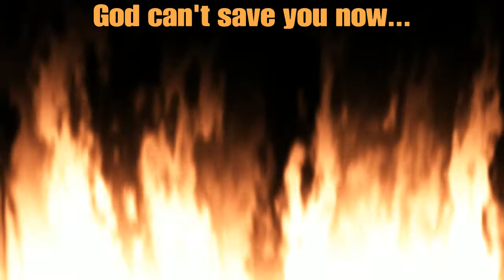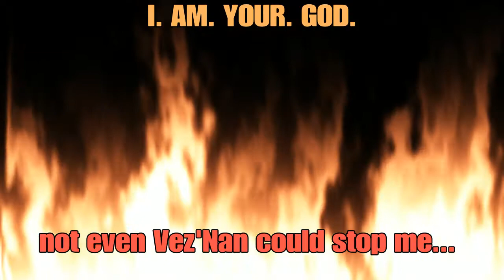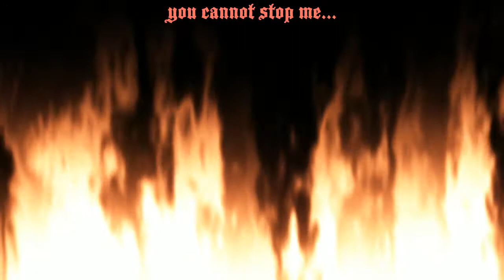Moloch Boss Fight Trailer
Teaser for the Moloch Boss Fight.